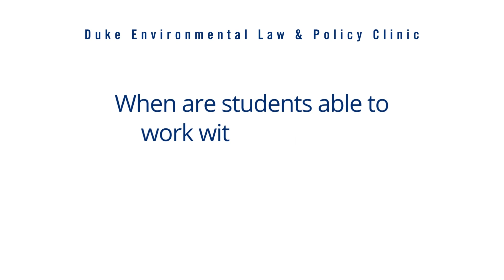Environmental Law & Policy Clinic | An Introduction from Ryke Longest & Michelle Nowlin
Clinical Professors Ryke Longest and Michelle Nowlin—both faculty co-directors of the Duke Environmental Law & Policy Clinic—talk about the clinic's work, how students get involved, the skills that students learn, and their favorite part about leading the clinic. The clinic provides training that the next generation of leaders to solve environmental problems and providing access to justice in underserved communities.

Chapters:
0:17 - Tell us about the work your clinic does.
1:14 - Tell us a little about your role with the clinic.
2:42 - When are students able to work with your clinic?
5:03 - What types of work do students do with your clinic?
6:16 - What legal skills do students learn in your clinic?
7:21 - Tell us about a great experience you’ve had working with students in your clinic.
9:58 - How can students continue to do this type of work after graduation?